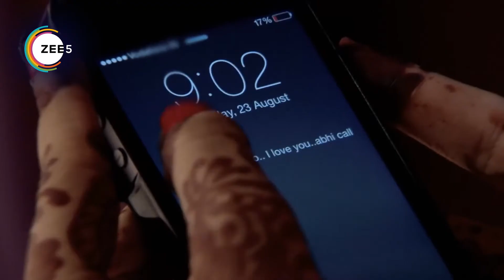Sapane Suhaane Ladakpan Ke - Quick Recap 0597_0598_0599 - Gunjan, Kabir, Rachana - Zee TV